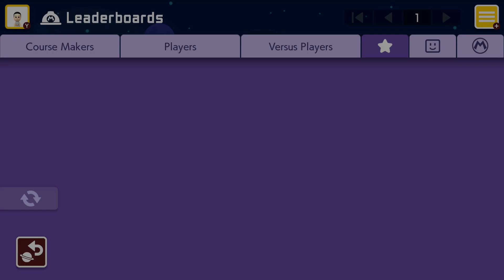Super Mario Maker 2 TrollCastleKingJason's Troll Castle LIII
A series of troll levels on Super Mario Maker 2 and I continue by going to the 53rd one